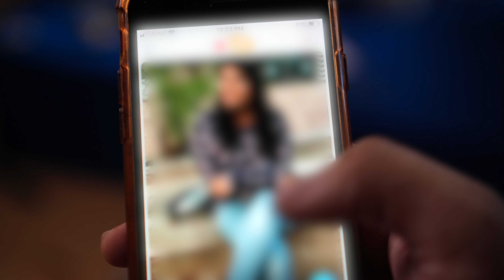Ek pal ka jeena but Electro Jazz!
Follow me-

Original Song:
Song: Ek Pal Ka Jeena
Film: Kaho Naa Pyaar Hai
Artist: Lucky Ali
Music Director: Rajesh Roshan
Lyricist: Ibrahim Ashq
Film Star: Hrithik Roshan, Amisha Patel, Anupam Kher, Fareeda Jalal
Director : Rakesh Roshan

Arrangement:
Band - Final Call
Singer - Nakash Aziz
Additional Lyrics: Divy Nidhi Sharma
Keys - Rahul Tiwari
Guitar - Arbaz Khan
Bass -  Prakash Sunar
Drums - Vinit Arora
Percussion - Jayesh Kathak
Woodwinds - Omkar Dhumal
Vocal Production - Amit Sawant
Mix & Mastered By - Shadab Rayeen @ NEW EDGE
Assistants to Shadab – Abhishek Sortey & Dhananjay Khapekar